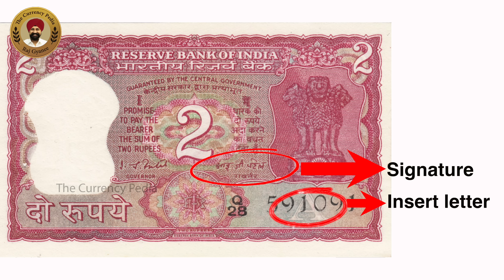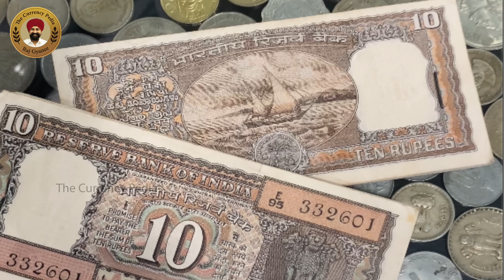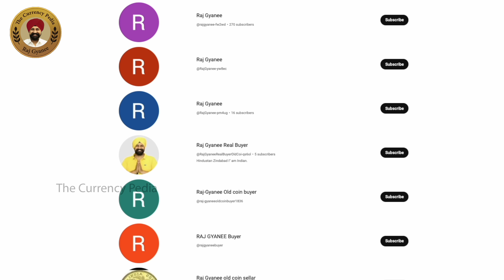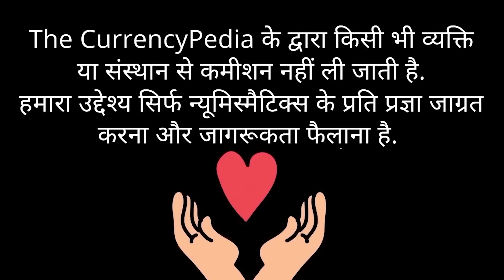खरीद लिया 💵10000 रु मे 200 रु का सिक्का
Namaskar Dosto aaj ke iss video mein hum aapko dikhane jaa rahe hai 200 rupey ka sikka 10000rupey me kaise khareed liye saath he old coins ki value or Old indian notes value .

" चेतावनी "
10 September 2017

TIMESTAMP:-
00:00 Quick view of this video
00:21 Intro
00:40 Thecurrencypedia subscribers meet with Rajgyanee
02:25 Indentify Inset Prefix signature
02:36 Old Notes Value
04:15 Peacock notes
04:42 10rupees boat note
07:53 old coins value
09:23 Outro

Raj Gyanee ji se Direct/ Face 2 Face milne ke liye link par click kare :-

Raj Gyanee ji se baat karne ke liye niche di gayi link par click kare :-

1. Iphone 14
2. Lens
3. Tripod
4. Mic
5. Lights
6. WD40